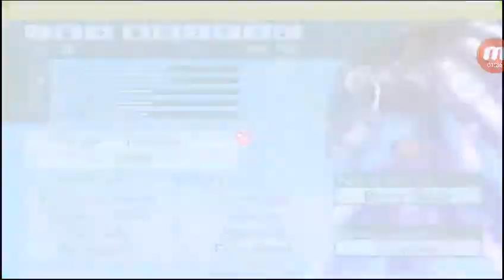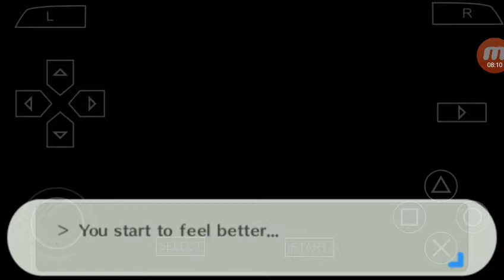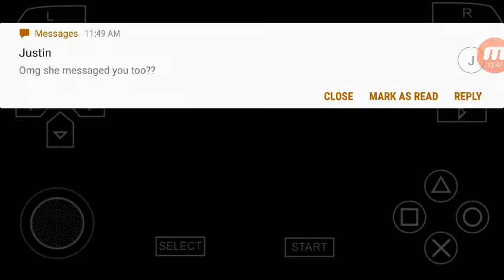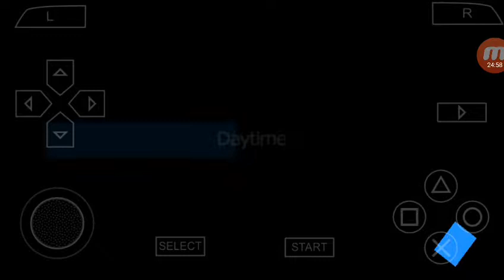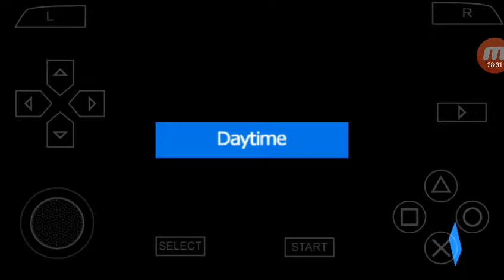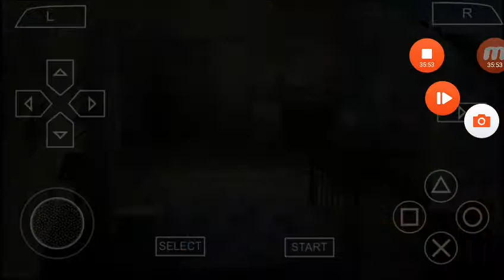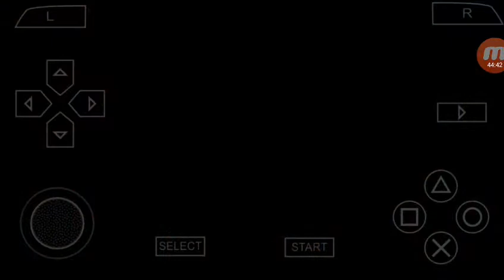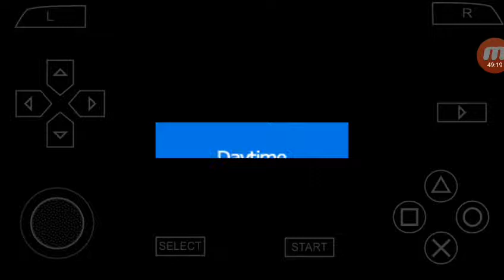Persona 3 Portable part 58: New Years Decision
Its time to decide on what to do...